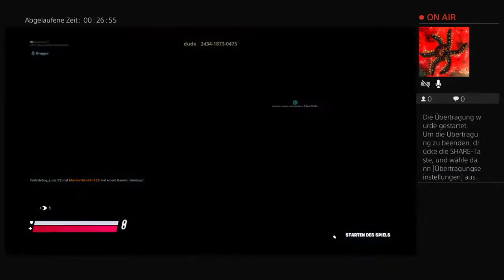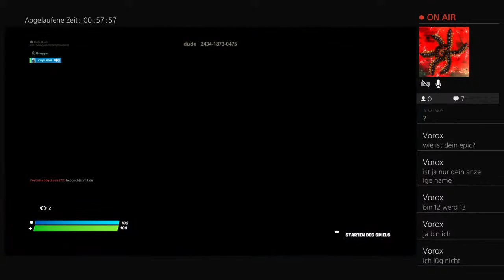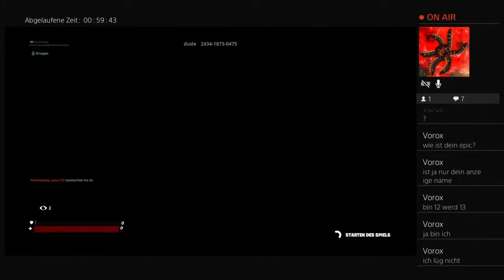Wer will in den clan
Gamer deutsch